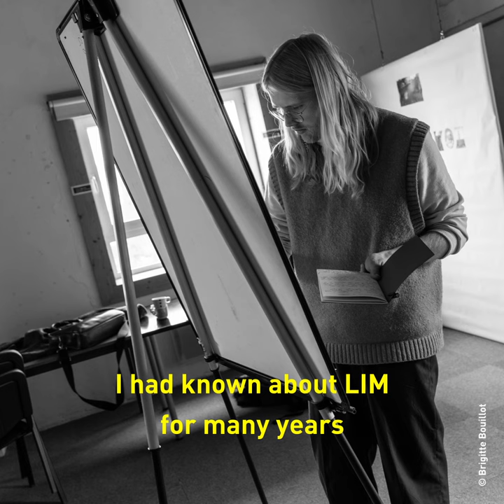Magnus B. B. Lysbakken LIM2023 - For projects at an early stage of development?